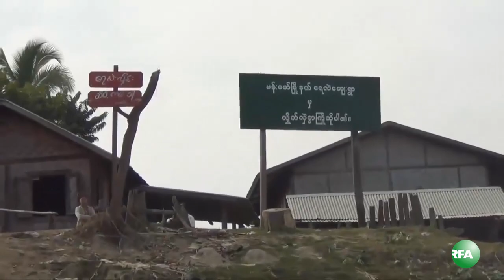Gold Mining Effects Irrawaddy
ကခ်င္ျပည္နယ္ ဗန္းေမာ္ၿမိဳ႕အထက္ ၂ မိုင္ေက်ာ္ေလာက္မွာ ရိွတဲ့ ဧရာဝတီျမစ္အတြင္း တရားမဝင္ ေရႊတူးေဖာ္သူေတြ မ်ားလာၿပီး ေရႊတူးရာက ထြက္လာတဲ့ေျမစာပံုေတြေၾကာင့္ ဧရာဝတီ ျမစ္ေၾကာင္း သိသိသာသာ ေျပာင္းလဲေနပါတယ္။ RFA သတင္းေထာက္ ကိုေက်ာ္မ်ိဳးမင္းက တင္ျပထားပါတယ္။